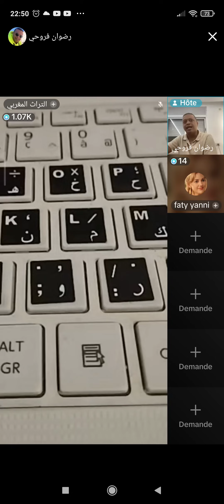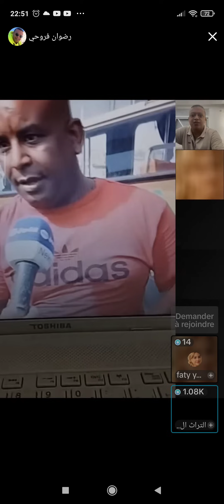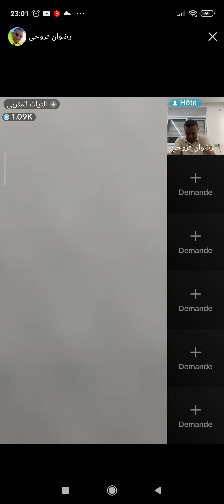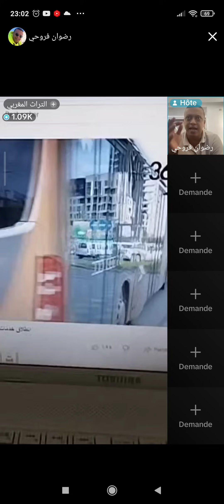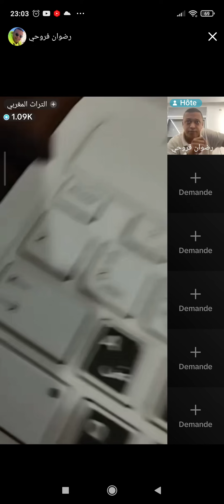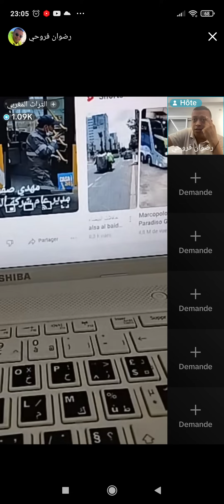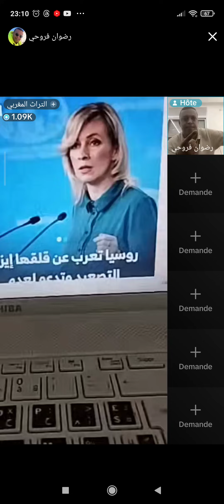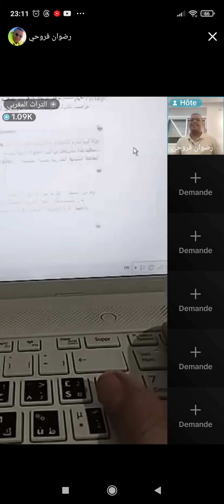لماذا رفض والي باتنة الإجابة عن سؤال مواطن ؟ وحافلات متهالكة تنقل المواطنين بالجزائر لايف فروحي Ep:2